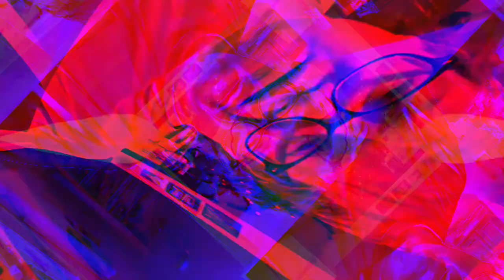Movie 22 12 07 17h50m35s the ten minute videos collection uploaded *Photosensitivity Warning*